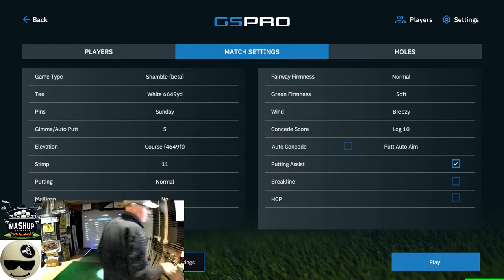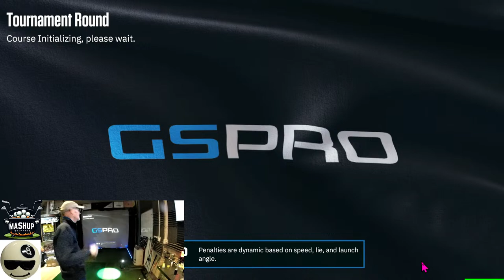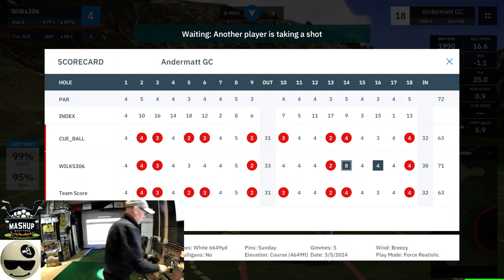Mashup W8 cue_Ball & wilks306